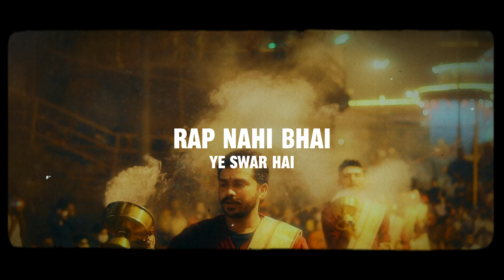Sanatan Vaani (Eternal Voice) | सनातन वाणी | Narci | Hindi Rap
Song: Sanatan Vaani (Eternal Voice)
Rap & Lyrics: Narci
Intro Vocals: Shri Premanand Maharaj Ji
Mixing & Mastering: Xzeus
Artwork & Visuals: iKillGraphix

ABOUT 'SANATAN' (सनातन )
The word 'sanatan' has its roots in Sanskrit which can be translated into "eternal", "ancient", "venerable", or "unshakeable". Hence, 'Sanatan Dharma', as per popular Hindu beliefs, is a religion which has existed since time immemorial.

LYRICS
[Shri Premanand Maharaj Ji]
Hanuman ji ko Siya Ram pasand hai
Ram charitr sunibe ko rasiya

[Narci]
Seena tera taan tu, sath khade hai Ramdoot
Lenge tujhko Ram chhoo fir khud mein hi brahmand tu
Kyun dena hai pramaan yun jab naam jape hai Ram tu
Anubhoot lage tu Shantanu, de tod paap ke baan tu
Yaad kare jo Ram tu fir haazir honge Ramdoot
Ramdoot hi haazir hai tu ched koi bhi kaam tu
Kaam tera ban jaayega ye likh ke deta kagazon pe
Ek baar to Mahaveer ka le le praani naam tu
Gym mein lete naam prabhu ko hath uthate jab bhi wazan
Ladkon ki khurak hai desi, nashon ke dete nahi vachan
Brahmachary pe dhyan bhi poora, kaam unhe na ghere
Bhakton ki playlist mein Mahaveer ke bhare bhajan
Hathon mein hai bhagwa thaama, maathey pe hai laal tilak
Dil se hai Sanatani, na kartavyon jaaye bisar
Janam liya jis Bhoomi pe Mahaveer se yodha ne
Bharat mein paida hone ko dil ye jaata roz taras
Bhakti ka hai saar basa us Bhoomi se hoon bandhu main
Bhoomi se hoon bhai jahan pe kawad jaate kandhon pe
Gaadiyon ke dashboard pe Hanuman ki murt aur
Gharon ki saari chhatein saji hai Mahaveer ke jhandon se
Rath ke oopar Madhav ke jin Hanuman ki dhvaja lagi
Baatein jinki Shree Ram ki katha mein bhi to sada rahi
Hanuman bhi jaane meri bhakti ki paribhasha
Ram base na geeton mein to gaane ka bhi maza nahi

Satya Sanatan, Sanatan
Satya Sanatan, Sanatan

Rap nahi bhai ye swar hai Sanatani ka
Swar hai Sanatani ka, Swar hai Sanatani ka (x2)

Bhaav Suryavanshi mera, bhay nahi raatri ka
Aadhunik chhavi par chitt mera shashtri ka
Bol mere shaashvat, mitenge ye kaise?
Rapper nahi mujhe Ram bhakt ki pehchaan do
Treta waale samay mein hi base mere praan to
Zinda hoon to Ram ka main naam nahi chorunga
Ram naam ka leke arthi jayegi shamshaan ko
Geet kheenche logo ko ye bol hai sensational
Tika na vivaadon pe, ye kavi poora rational
Daas Mahadev ka main, Hari ke Sameep hoon
Mathe pe Tripund kabhi chhaap dikhe Vaishnav
Dharm ko jo thes to main shola bhara badal
Dharm ko jo haani hrdy shola bhara sagar
Logon ke dilon mein gaane saans lenge aise
Jaise veeron ki kahaniyon mein Gora aur Badal
Liye Hari katha fir daas ye milega
Vrindavan mein Kavi tumhe raas mein milega
Shabri ke jaise ya talash mein milega
Jahan Ram hai maujood wahan Narci milega
Kewat ke jaise ya talash mein milega
Ram ko ye dhoondhega jaise haan Bharat ke
Ram honge Jahan wahan Narci milega